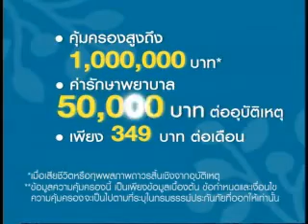โฆษณา CIGNA Senior life